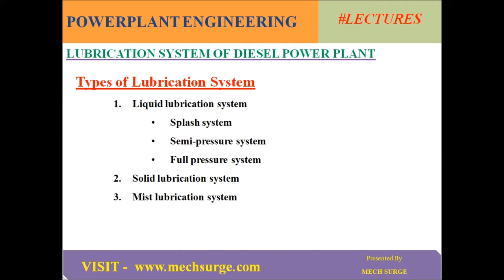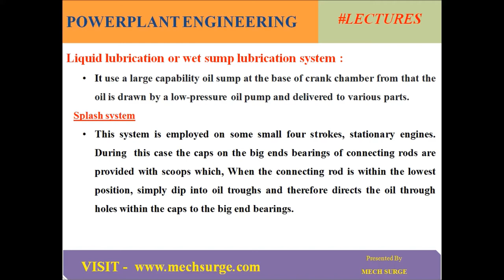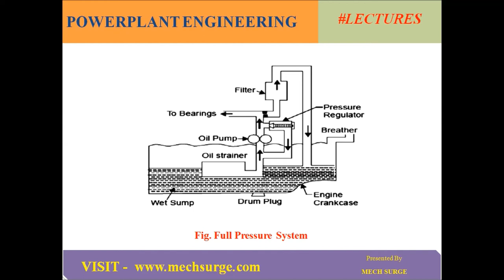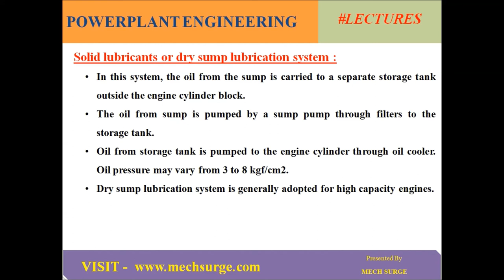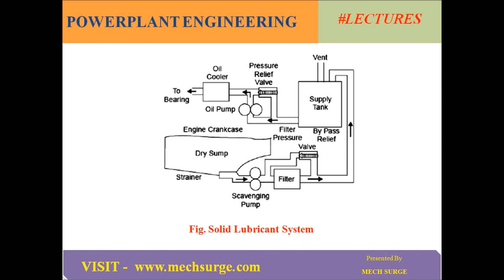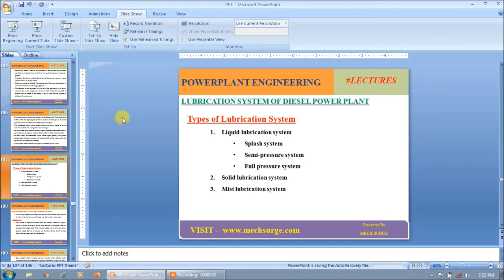Lubrication systems in diesel engine powerplant | mechanical lectures | mechanical engineering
It use a large capability oil sump at the base of crank chamber from that the oil is drawn by a low-pressure oil pump and delivered to various parts.
Splash system
This system is employed on some small four strokes, stationary engines. During  this case the caps on the big ends bearings of connecting rods are provided with scoops which, When the connecting rod is within the lowest position, simply dip into oil troughs and therefore directs the oil through holes within the caps to the big end bearings.
Due to splash of oil it reaches the lower portion of the cylinder walls, crankshaft and other components requiring lubrication. Surplus oil finally flows to the oil sump. Oil level within the troughs is maintained by means of an oil pump that takes oil from sump, through a filter.
Semi-pressure system :
This system could be a combination of splash and pressure systems. It incorporates the advantages of both. In semi-pressure system, oil’s main supply is placed in the base of crank chamber.
Oil is drawn from the lower portion of the sump through a filter and delivered by a gear pump at pressure of about one bar to the main bearings.
The big end bearings are lubricated by spray via nozzles. Therefore oil also lubricates the cams, crankshaft bearings, cylinder walls and timing gears.
Full pressure system :
The oil is drawn from the sump via filter and then pumped by gear pump. The pressure pump at pressure ranging delivers oil from 1.5 to 4 bar.
The oil under pressure is supplied to main bearings of crankshaft.
Camshaft holes drilled through the main crankshafts bearing journals, communicate oil to the big end bearings and also small end bearings through holes drilled in connecting rods.
A pressure gauge is provided to ensure the circulation of the oil to the various parts. A pressure-regulating valve is also placed on the delivery side to prevent excessive pressure.
Solid lubricants or dry sump lubrication system :
In this system, the oil from the sump is carried to a separate storage tank outside the engine cylinder block.
The oil from sump is pumped by a sump pump through filters to the storage tank.
Oil from storage tank is pumped to the engine cylinder through oil cooler. Oil pressure may vary from 3 to 8 kgf/cm2.
Dry sump lubrication system is generally adopted for high capacity engines.
Mist lubricants :
This system is used for two stroke cycle engines. Most of these engines are crank charged, crank case lubrication.
These engines are lubricated by adding 2 to 3 per cent lubricating oil within the fuel tank.
The oil and fuel mixture is induced through the carburetor. The gasoline is vaporized and the oil in the form of mist goes to crankcase into the cylinder.
The oil that impinges on the crank case walls lubricates the main and connecting rod bearings, and rest of the oil that passes on the cylinder during charging and scavenging periods, lubricates the piston, piston rings and the cylinder.